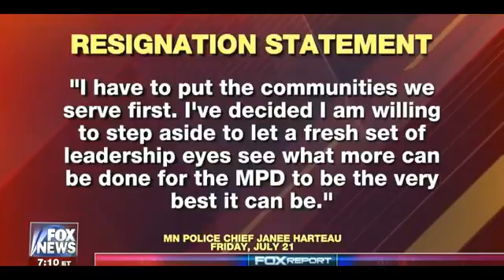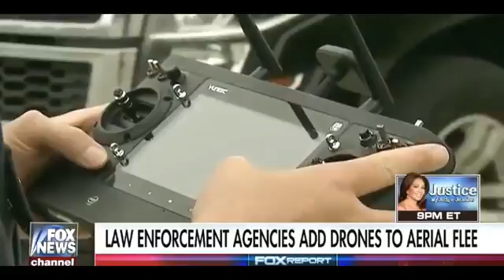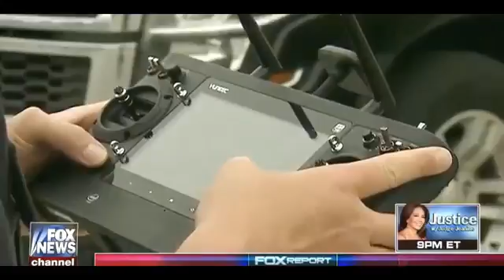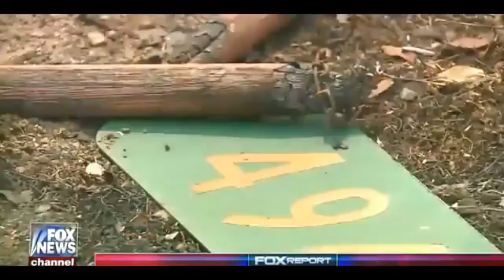BREAKING NEWS TODAY | Fox News Report Weekend 7/22/17